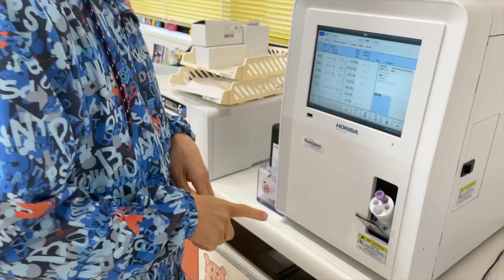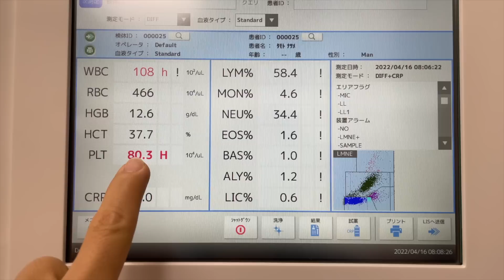【またまた異常値😱】まだまだ続くなつめくんの採血😭💦〜検査技師ママの採血編💉✨〜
こんにちわんこ🐶ひかちゃんです💓
久しぶりのなつめくんの採血👶
前回から引き続きですが
結果はまさかの、、、😱💦
今回はママがなつめくんの採血に
挑戦してます✨
みなさん是非、動画をご覧下さい😁

Music Emotion
２０２２年６月２６日(日)
場所/夢みなとシアター(３F)
住所/鳥取県境港市竹内団地255-3 ３F夢みなとシアター
出演/田本直弘、魂田ゆーふぃ、ヒノエショウエイ、井上瞬也
Ｏｐｅｎ/１２:４０　　　Ｓｔａｒｔ/１３:００
料金/前売３，０００円・当日４，０００円
入場者数制限がございます

毎週水曜日は20時からTik Tokライブ
　　　　　　21時からYou Tubeライブしてますので見て下さい😉🌼

こっちも要チェックだよ😆💕

【ゆび先生&ひかちゃんねるトップユーチューバーへの道〜わくわく共有チャンネル〜】
話し合いや楽屋トークなどの裏番組です☆

〒683−0008
＊ゆび先生、ひかちゃんは現在菜食主義となっております🍅
　肉、魚、卵、乳製品は控えております🍆
　動物性製品は極力避け、植物性製品に切り替え中です🍌

@ゆび先生＆ひかちゃんねる